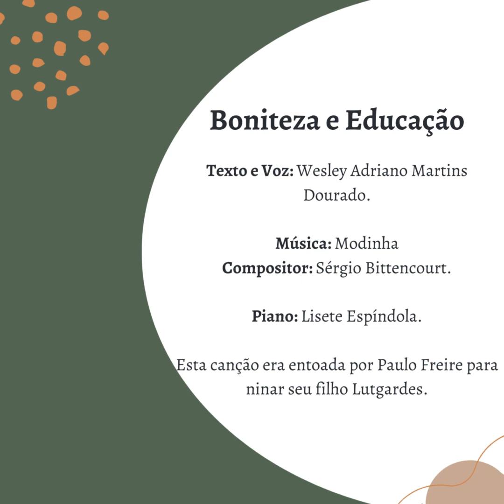Episódio 13: Educação, método e pesquisa - Parte B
Seja bem vinda, seja bem vindo a mais um podcast Boniteza e Educação.

No último podcast apresentamos os princípios gerais de uma educação libertadora, tal como a concebeu Paulo Freire e que estão anotados no livro Pedagogia da Autonomia. Agora começamos a descer aos detalhes desses princípios ou mesmo conhecer aquilo que deles decorre. O primeiro grande princípio é que a educação é relação, o que significa que docentes e discentes participam da experiência educacional como sujeitos, de modo que nenhum nem outro pode ser tomado como objeto da prática educacional. Na primeira parte do livro Paulo Freire tratará do método e da pesquisa. O que significa abordar estes aspectos numa parte denominada “não há docência sem discência”? A existência do método e da pesquisa se justifica em função das pessoas, do docente e do discente. Escreveu Paulo Freire: “O educador democrático não pode negar-se o dever de, na sua prática docente, reforçar a capacidade crítica do educando, sua curiosidade, sua insubmissão. Uma de suas tarefas primordiais é trabalhar com os educandos a rigorosidade metódica com que devem se “aproximar” dos objetos cognoscíveis.” Note-se que uma educação comprometida com a libertação não se faz de qualquer jeito. O modo como se lida com o conhecimento e com aquilo que pode ser conhecido deverá estar à serviço das pessoas. Ter um método rigoroso que qualifique a pesquisa sobre si, sobre o outro, sobre as relações, sobre o lugar onde se vive, sobre os saberes escolares e como eles dialogam com esta realidade não é um fim. Método e pesquisa servem aos educadores e educandos nesta tarefa de criticizar o modo de ser e o modo como a vida está organizada e como a educação escolar se coloca neste cenário. O método e a pesquisa estão à serviço da construção de novas relações que possam surgir da problematização do que a gente aprende dentro da escola, fora dela, dos modos como as relações são costuradas na vida cotidiana de todos nós. É para que se tornem “sujeitos da construção e da reconstrução do saber ensinado, ao lado do educador, igualmente sujeito do processo”, tal como escreveu Paulo Freire, que se deve promover o rigor metodológico e a capacidade de pesquisar.

Neste contexto, o educador comprometido com a libertação deverá pensar certo, segundo Paulo Freire, o que significa que o trabalho docente deve ser ocasião de vivenciar métodos e fomentar pesquisas convergentes com a possibilidade humana de ser mais, de viver de outros modos. Não será adequado reduzir o trabalho educacional escolar à memorização, à repetição, à leitura do texto sem que se estabeleça relação com a realidade, sem que aquilo que foi lido seja problematizado a partir da realidade dos leitores, bem como, sem que à leitura feita seja indagada sobre sua capacidade de desvelar a realidade que vivemos.

Escreveu o Educador: “Pensar certo, em termos críticos, é uma exigência que os momentos do ciclo gnosiológico vão pondo à curiosidade que, tornando-se mais e mais metodicamente rigorosa, transita da ingenuidade para o que venho chamando “curiosidade epistemológica”. A curiosidade ingênua, do que resulta indiscutivelmente um certo saber, não importa que metodicamente desrigoroso, é a que caracteriza o senso comum. O saber de pura experiência feito. Pensar certo, do ponto de vista do professor, tanto implica o respeito ao senso comum no processo de sua necessária superação quanto o respeito e o estímulo à capacidade criadora do educando. Implica o compromisso da educadora com a consciência crítica do educando cuja “promoção” da ingenuidade não se faz automaticamente.” É por conta das crianças e de assegurar que tenham as melhores ferramentas para problematizarem o seu mundo, que ensinar exige rigorosidade metódica e pesquisa.

Obrigado pela escuta, fraternal abraço.